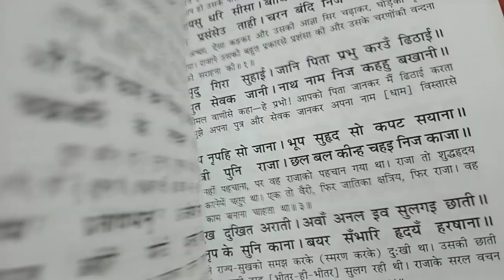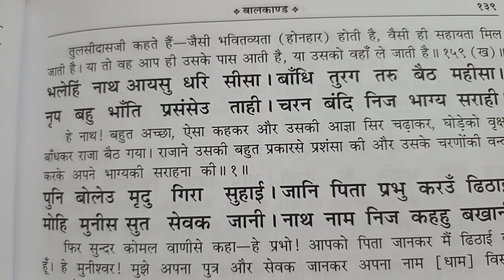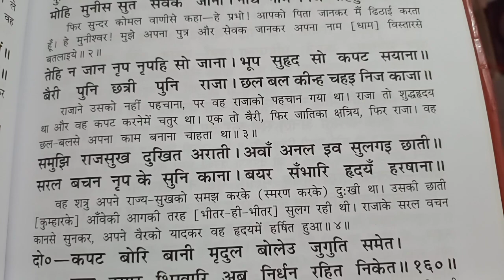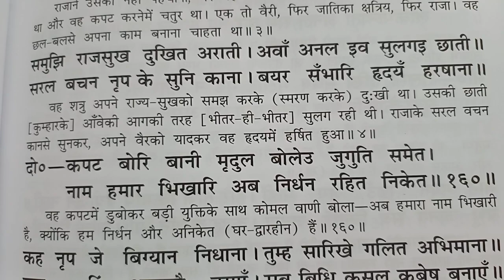राजा प्रतापभानु का प्यास से अचेत होकर कपटी मुनी से मिलना, रामचरित मानस बालकाण्ड दोहा 157 से 160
दो० - भूपति तृषित बिलोकि तेहिं सरबरु दीन्ह देखाइ।
मज्जन पान समेत हय कीन्ह नृपति हरषाइ ॥ १५८ ॥

राजाको प्यासा देखकर उसने सरोवर दिखला दिया। हर्षित होकर राजाने घोड़ेसहित उसमें स्नान और जलपान किया ॥ १५८ ॥

गै श्रम सकल सुखी नृप भयऊ । निज आश्रम तापस लै गयऊ ॥ आसन दीन्ह अस्त रबि जानी। पुनि तापस बोलेउ मृदु बानी ॥

सारी थकावट मिट गयी, राजा सुखी हो गया। तब तपस्वी उसे अपने आश्रममें ले गया और सूर्यास्तका समय जानकर उसने [राजाको बैठनेके लिये] आसन दिया। फिर वह तपस्वी कोमल वाणीसे बोला- ॥ १॥

को तुम्ह कस बन फिरहु अकेलें । सुंदर जुबा जीव परहेलें ॥ चक्रबर्ति के लच्छन तोरें। देखत दया लागि अति मोरें ॥

तुम कौन हो? सुन्दर युवक होकर, जीवनकी परवा न करके, वनमें अकेले क्यों फिर रहे हो? तुम्हारे चक्रवर्ती राजाके से लक्षण देखकर मुझे बड़ी दया आती है ॥ २॥

नाम प्रतापभानु अवनीसा । तासु सचिव मैं सुनहु मुनीसा ।। फिरत अहेरें परेउँ भुलाई। बड़ें भाग देखेउँ पद आई ॥

[राजाने कहा-] हे मुनीश्वर! सुनिये, प्रतापभानु नामका एक राजा है, मैं उसका मन्त्री हूँ। शिकारके लिये फिरते हुए राह भूल गया हूँ। बड़े भाग्यसे यहाँ आकर मैंने आपके चरणोंके दर्शन पाये हैं॥ ३॥

हम कहँ दुर्लभ दरस तुम्हारा। जानत हौं कछु भल होनिहारा ॥ कह मुनि तात भयउ अँधिआरा। जोजन सत्तरि नगरु तुम्हारा ॥

हमें आपका दर्शन दुर्लभ था, इससे जान पड़ता है कुछ भला होनेवाला है। मुनिने

कहा- हे तात! अँधेरा हो गया। तुम्हारा नगर यहाँसे सत्तर योजनपर है॥ ४॥ दो०- निसा घोर गंभीर बन पंथ न सुनहु सुजान।

बसहु आजु अस जानि तुम्ह जाएहु होत बिहान ॥ १५९ (क) ॥

हे सुजान! सुनो, घोर अँधेरी रात है, घना जंगल है, रास्ता नहीं है, ऐसा समझकर तुम आज यहीं ठहर जाओ, सबेरा होते ही चले जाना ॥ १५९ (क) ॥

तुलसी जसि भवतब्यता तैसी मिलइ सहाइ। आपुनु आवइ ताहि पहिं ताहि तहाँ लै जाइ ॥ १५९ (ख) ॥